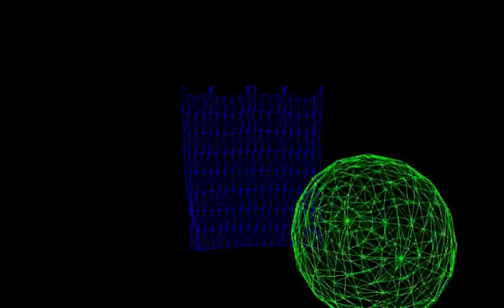Softbody / Cloth Physics Demo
A simple demo of a soft-body cloth using Verlet Integration, colliding and reacting to a user controlled sphere. This was coded in C++ using OpenGL with no preexisting physics libraries or engines. The box that appears around the cloth represent an Axis Aligned Bounding Box that is used for optimization when checking collisions between the cloth and multiple external objects.